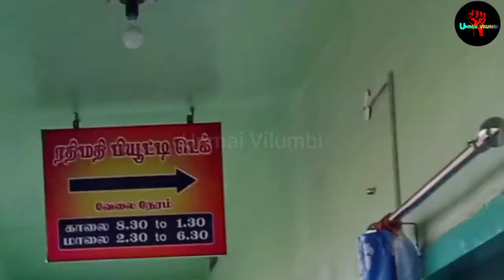Went to beauty parlor | beautiful makeup to Unmai Vilumbi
Hello guy's
                Welcome to Unmai Vilumbi

 Today we are going to beauty parlor and going to put makeup

Beautiful makeup to unmai vilumbi 😊

 I hope you all like this video and enjoy it if you like it please put a like